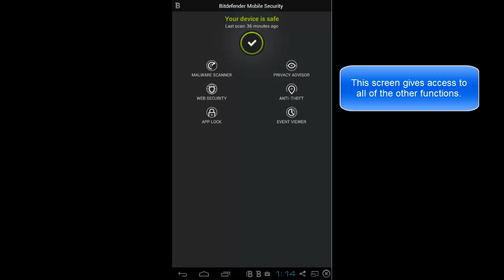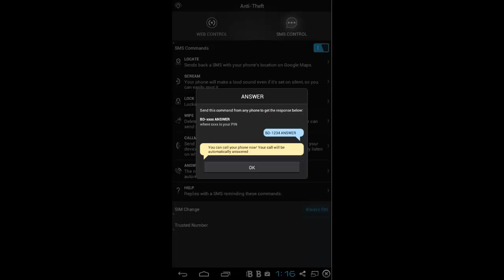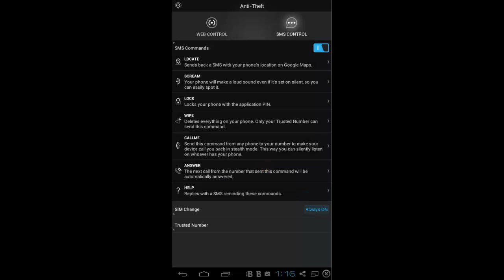BitDefender Mobile Security - Quick overview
Mobile Security for Android provides mobile security in the form of a malware scanner, anti-theft tools and application review. It can receive and send security SMS messages and can lock specific apps from running without an authorization.

- Malware scanning
- Privacy Advisor
- Web Security
- Anti-Theft
- App Lock
- Event Viewer